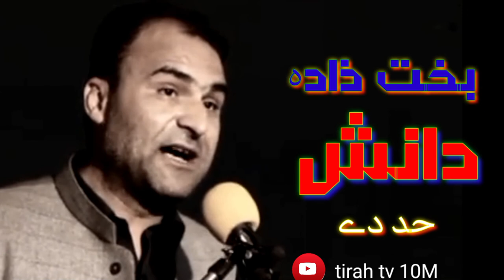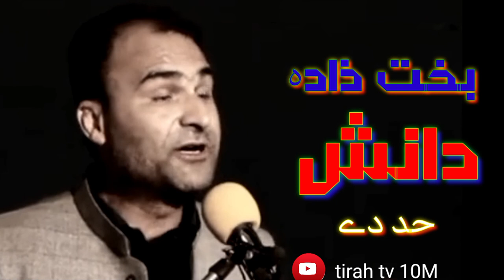Baghzada danish new poetry//بغزادہ دانش ٍtirah tv //pashto new poetry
baghzada danish sahib pashto new poetry ghazal and nazam .
baghzada danish sahib
proficer Baghzada danish

baghzada

danish

pashto

poetry

pashto
tappy
tirah tv

please follow and like tirah tv 10M .

please support me and subscrib my youtube channel for further vedios.

please

please support please.

ple lease please 👏👏👏👏👏👏👏👏👏👏👏👏👏👏👏👏👏👏

good by

and be support

please

please

dont forget please

support

godbye.
 Poetry || Afgan Poets || Malakand Poets || Khyber Poets || Khyber Phukhtunkhwa Poets || Abdur Rahman Baba || Khushal Khan Khat